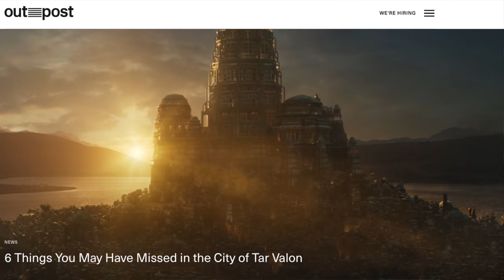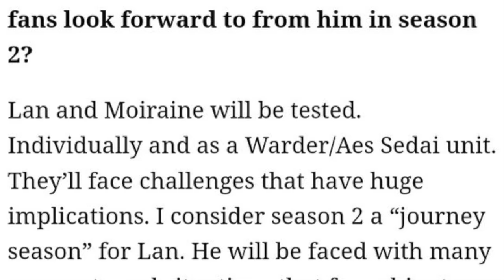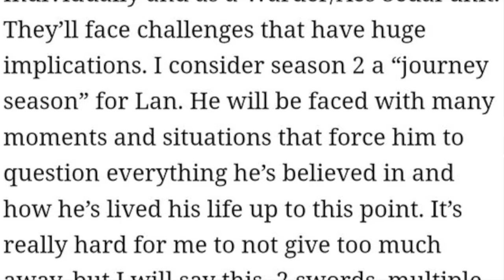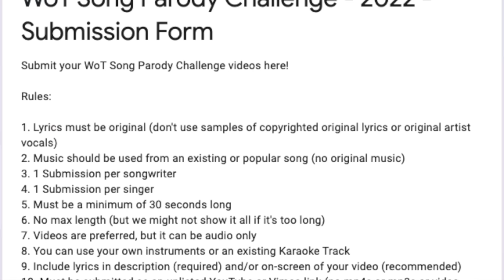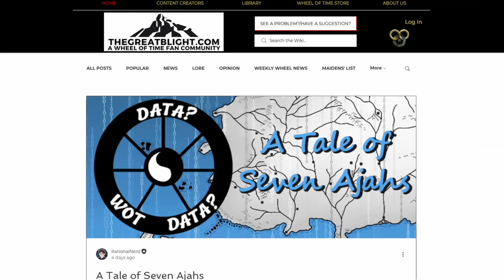Rafe Judkins Leaving Wheel of Time? | Weekly Wheel of Time News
Today on the Weekly Wheel of Time News, we take a look at a number of stories going on the world of Wheel of Time, including the main story. Might Rafe Judkins be leaving the show? We'll take a look at that and more!